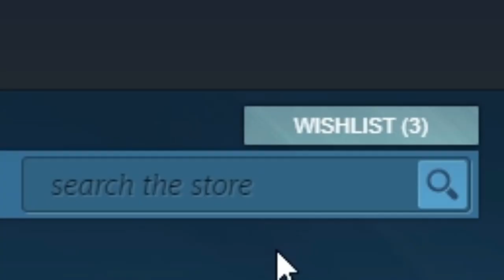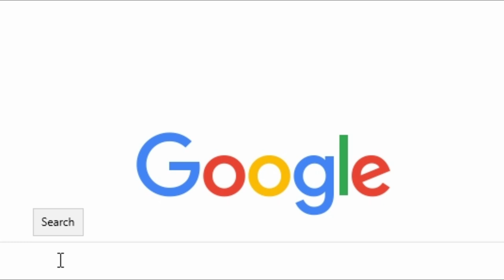How to play video games